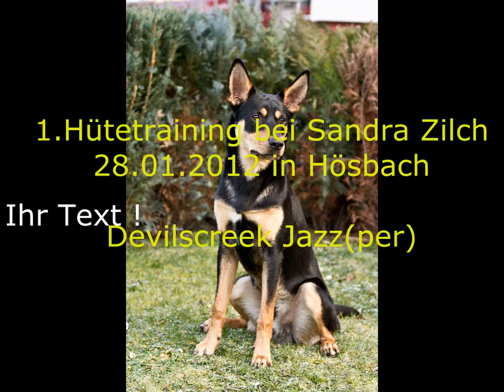Hüte Training 28.01.2012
Erstes Training bei Sandra Zilch